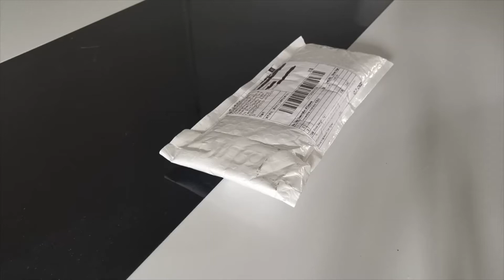Unboxing : Aliexpress [ VKTECH Official Store ]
Je déballe avec vous mon Diamond painting du site Aliexpress vendeur VKTECH Official Store .

Lien du Diamond painting

Merci à vous de me suivre et de me soutenir ! ❤️